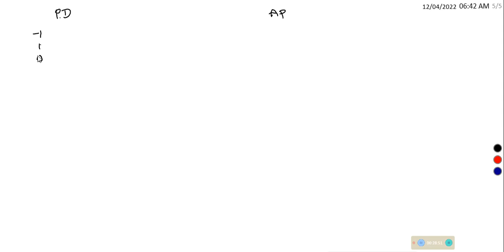Linear Algebra | Problem on Diagonalization | Unit-3 | VSP UNITY